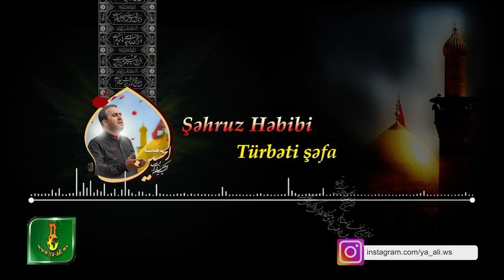Yeni Mersiye | Sehruz Hebibi | حاج شهروز حبیب | Turbeti Shefa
Sehruz Hebibibin ifasinda "Turbeti Shefa" mersiyesin dinleyin ve paylashmaqi unutmayin